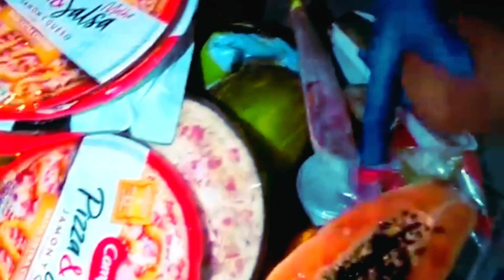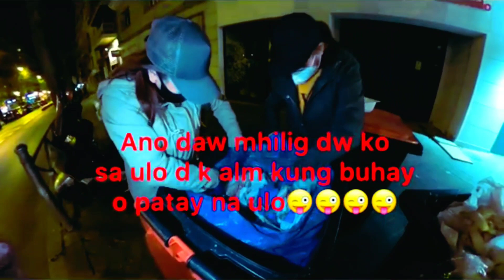Pinay dumpster diving/ganito ako turuan at ALALAYAN ni queen master noon!🤭🤭